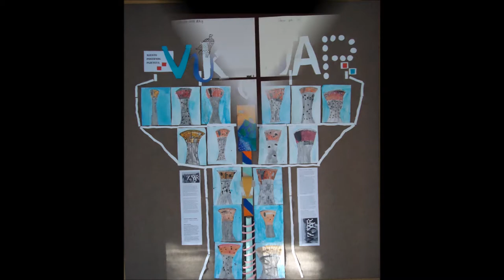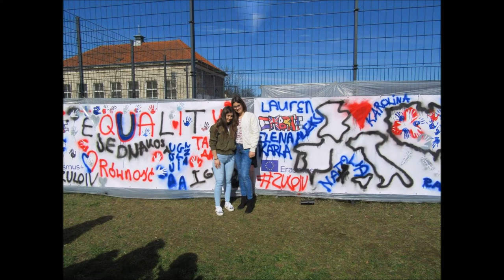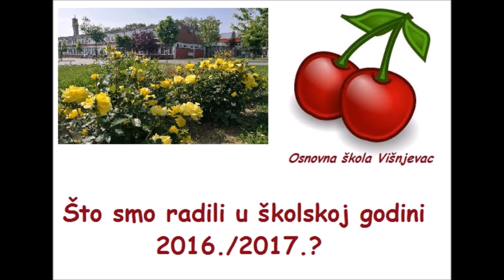Što smo radili u školskoj godini 2016./2017.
Kratki pregled događanja u školskoj godini 2016./2017.